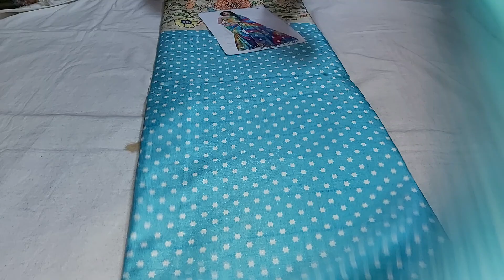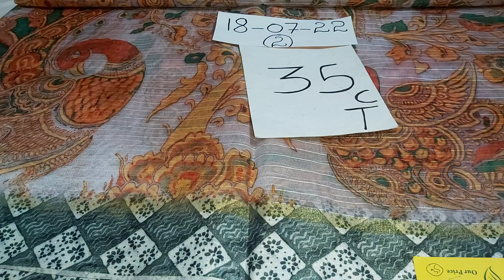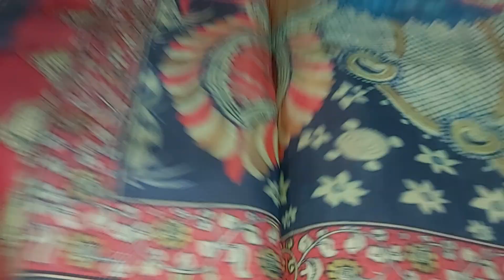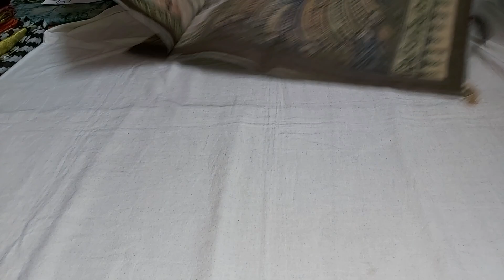🌻Aashadam offer ||chanderi,tusser and different types of sarees ||8688637474||free shipping||video 1